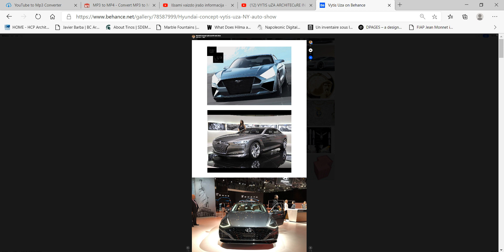VYTIS uZA CAR DESIGN